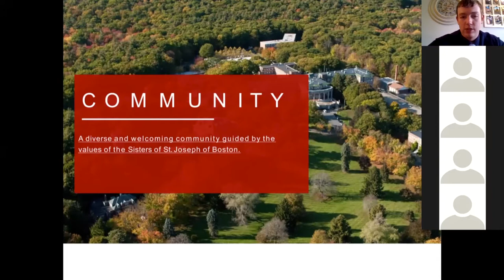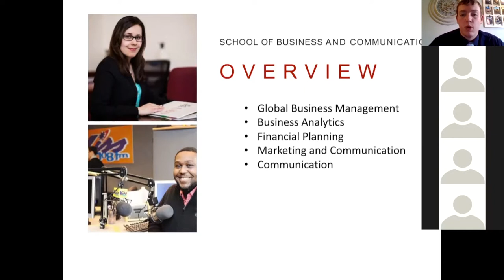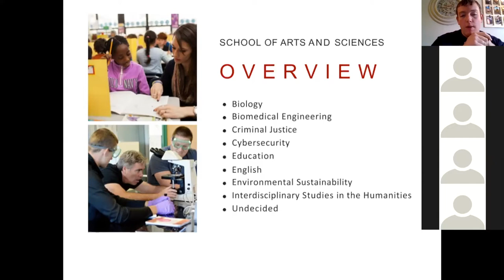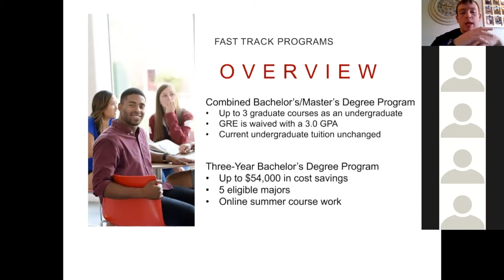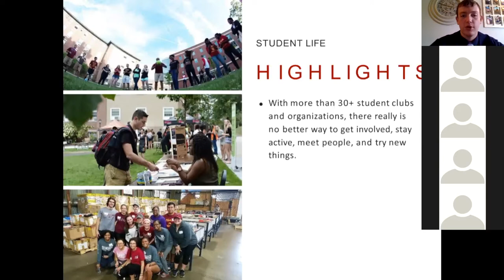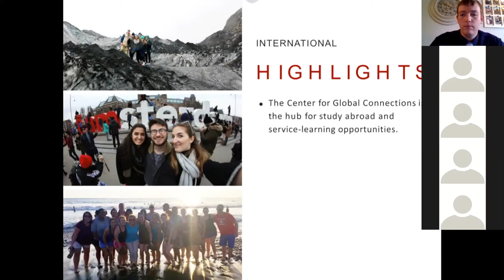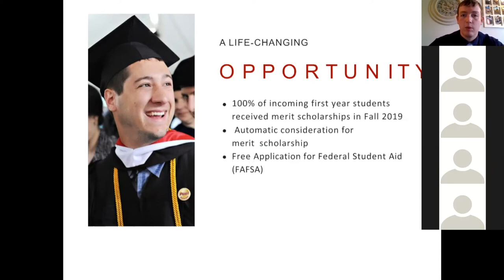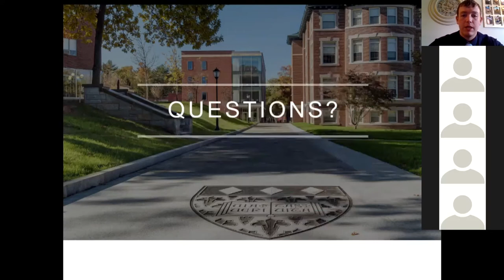Information Session | Regis College Accepted Student Week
Learn more about Regis College in this virtual information session.